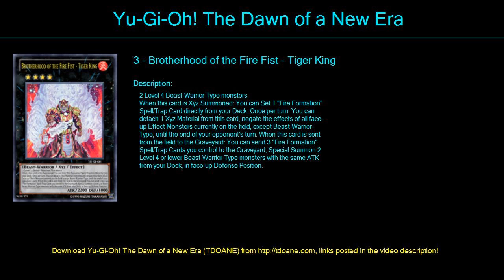fare king Deck Profile April 2016